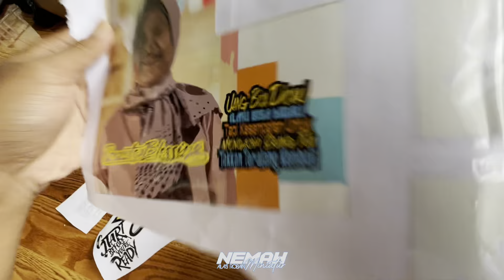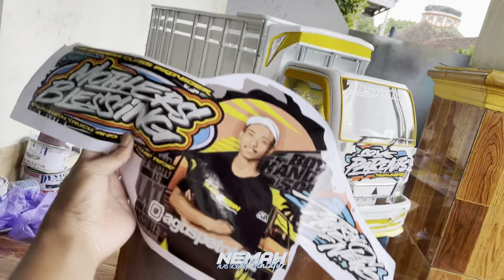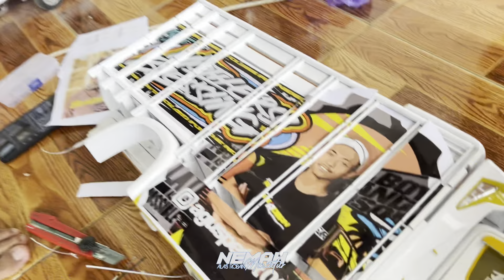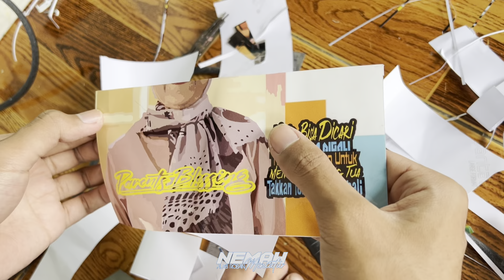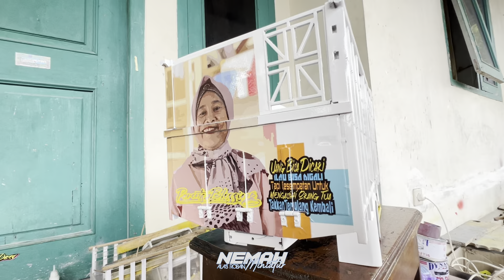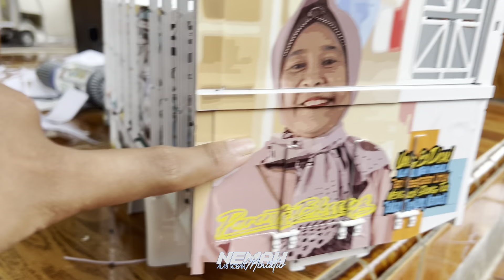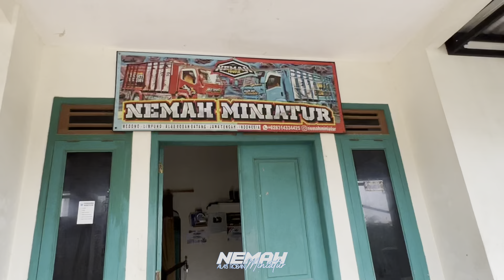KEREN BANGET🔥PASANG STIKER MINIATUR MIRIP TRUK ASLINYA🤤